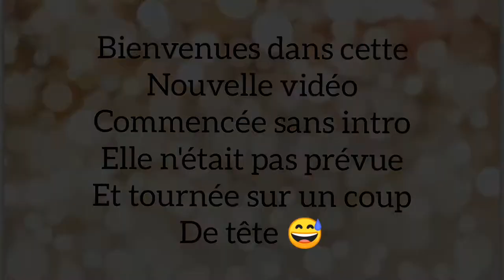~VLOG: ROUTINE, MAKE-UP... TRAVAUX 🚧💄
Coucou mes chéries, j'espère que vous allez bien ! 😘

Merci de me suivre et merci de me soutenir chaque jours ❤️

Je filme avec : HUAWAI P30 PRO

Si vous avez le temps de regarder une petite pub pour moi c'est par la

Il y a actuellement un concours ne cours 😘

Gros bisous KIKAA 💋